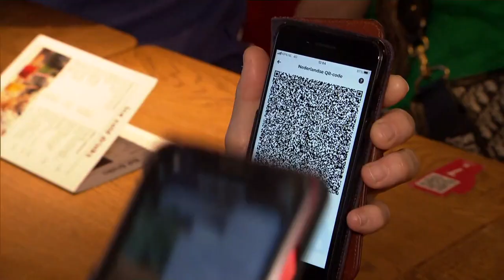Noruega suprime todas las restricciones del coronavirus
El Gobierno noruego ha eliminado todas las restricciones impuestas con motivo de la pandemia de coronavirus. Ha justificado la decisión por la mejora de la situación epidémica y al alto número de población vacunada.